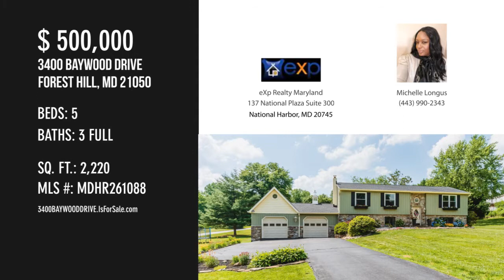3400 BAYWOOD DRIVE, FOREST HILL, MD 21050 - Michelle Longus - MLS MDHR261088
3400 BAYWOOD DRIVE
FOREST HILL, MD 21050
MLS MDHR261088

WELCOME HOME! THIS GORGEOUS HOME HAS IT ALL!!! UPGRADES GALORE! 5 FULL BEDROOMS AND 3 FULL BATHROOMS. A BEAUTIFUL EXTERIOR FEATURING AN INGROUND POOL AND LOTS OF DECK SPACE, LOCATED IN THE SOUGHT AFTER NEIGHBORHOOD OF JARRETTSWOOD.  A WELL ESTABLISHED NEIGHBORHOOD WITH NO THROUGH TRAFFIC AND NO HOA, JARRETTSWOOD IS PERFECT FOR YOUR EVENING WALKS OR MORNING JOGS. WITHIN THE LAST 6 YEARS, THE OWNERS HAVE UPGRADED ALL MAJOR SYSTEMS (PENTAIR VARIABLE SPEED POOL PUMP (FALL 2015); WELL LINE, PUMP, AND ALL PARTS (FALL 2015); CARRIER HEAT PUMP AND AIR HANDLER (SUMMER 2016); RHEEM WATER HEATER (FEBRUARY 2020).  THE HOME IS WIRED FOR FIOS INTERNET FOR ALL YOUR STREAMING, SCHOOLING, AND WORKING NEEDS.   BOTH THE INTERIOR AND EXTERIOR OF THIS SPACIOUS HOME HAVE BEEN UPDATED IN THE LAST FIVE YEARS.  A COMPLETE EXTERIOR REMODEL WITH CERTAINTEED  BOARD AND BATTEN  AND CAROLINA BEADED SIDING, NEW 6" GUTTERS, 30 YEAR ARCHITECTURAL SHINGLE GAF ROOF, NEW WINDOWS ON UPPER LEVEL AND VERY PRETTY WINDOW FLOW...

Contact Agent:
Michelle Longus
eXp Realty Maryland